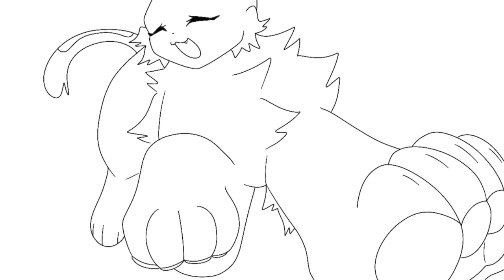Old unfinished animation (Flipaclip - oc backstory - filler)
Sorry for not posting animation memes more often I just can’t find one that motivates me :’)